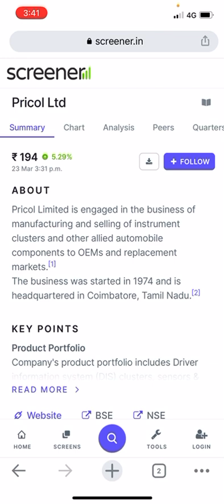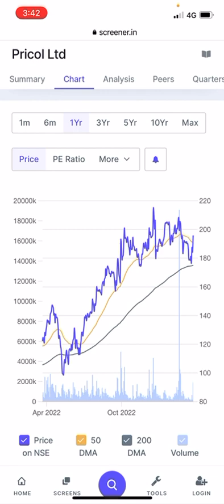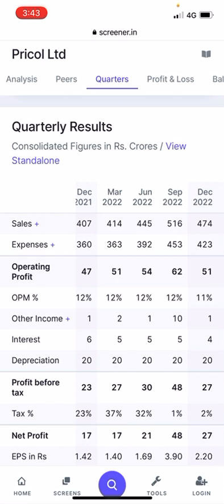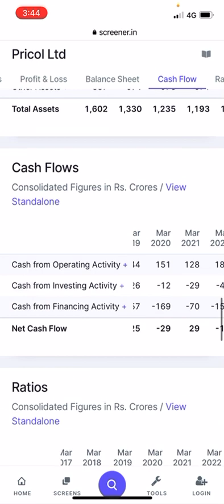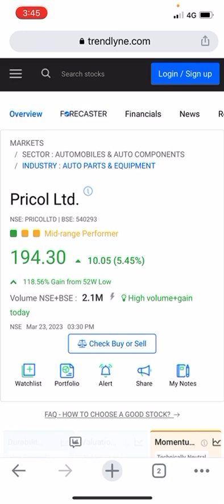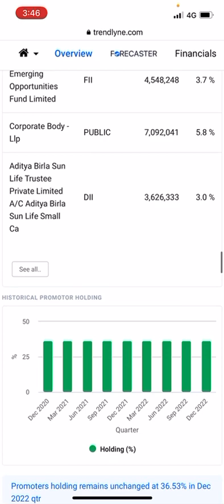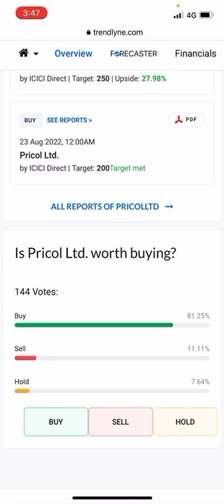Pricol share growth opportunities